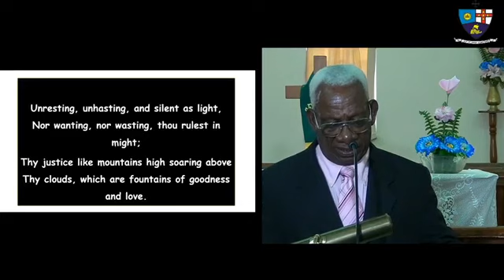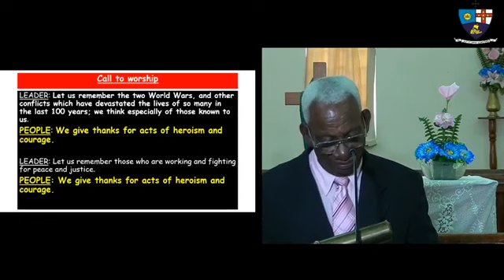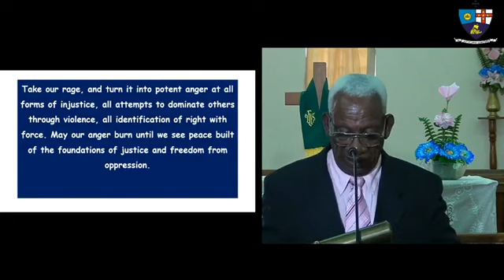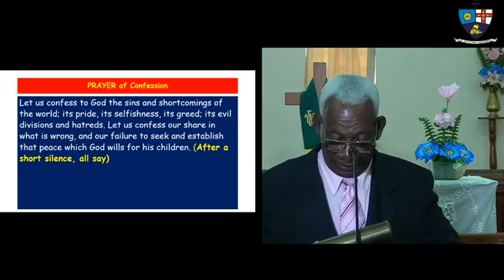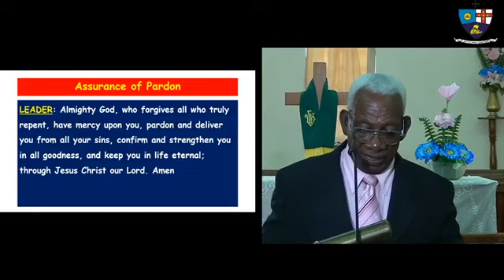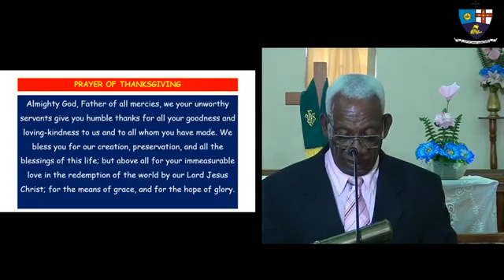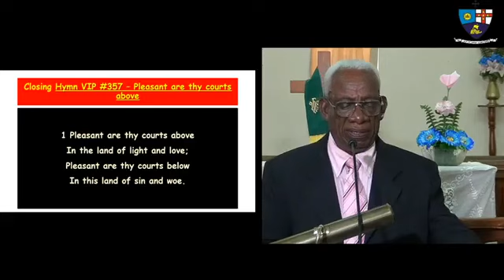"Re-Broadcast" St Lucia Methodist Church Online Worship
Preacher: Rev'd Seth Ampadu

Theme: No matter what life brings, We are safe in the Care of God.

A Production of the St Lucia Methodist Church Media Team.